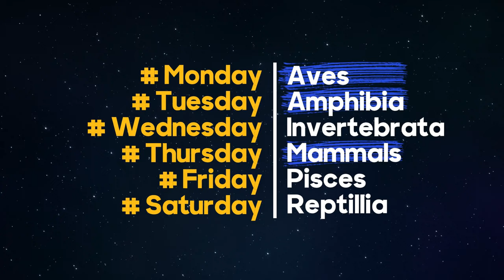Aliens Of Earth: The World Of Reptiles #2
🌿 Embark on an extraordinary journey into the captivating world of reptiles with us! 🐢

Join us as we venture into diverse habitats, from lush forests to tropical waters, to discover the intriguing lives of these fascinating creatures: from the resilient turtle to the elusive leaftail gecko, the mighty alligator, the vibrant vivid para lizard, and the mysterious banded sea krait. 🐊🦎

Prepare to be entranced by the diversity and wonder of these reptilian marvels as we explore their environments, behaviors, and the vital roles they play within their ecosystems.

But our exploration doesn't halt here! Become a part of our community and stay tuned for more enthralling videos, as we celebrate the marvels of nature and collaborate towards building a better, more sustainable world for all its inhabitants. 🌍💚

Don't miss our upcoming discoveries! 🎥✨ Together, let's make a difference!